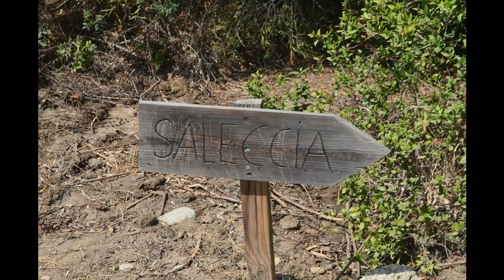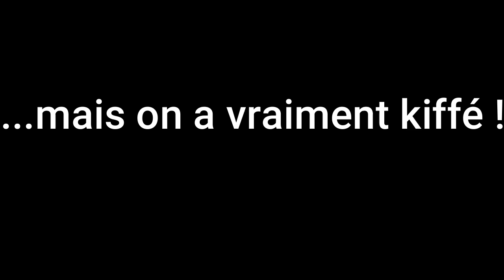Vacances Corse 2023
Résumé de 15 jours de vacances et + de 1500 photos en 12min. un peu long mais dur dur d'en éliminer plus !